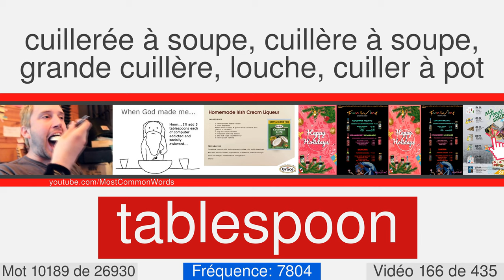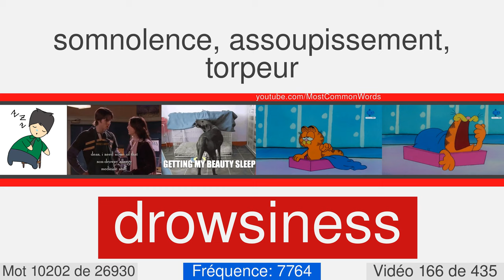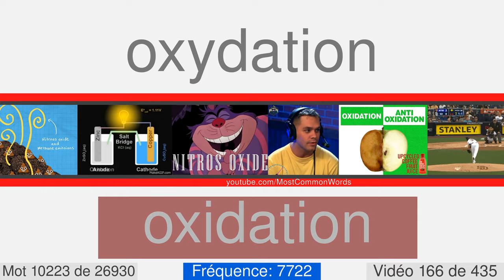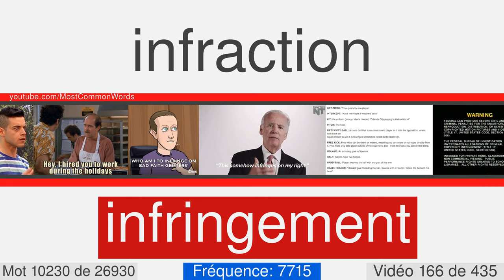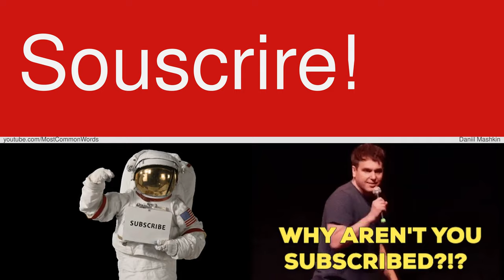La plupart des mots anglais communs avec traduction, prononciation et animation #166 EN⬅FR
27000 mots anglais avec traduction, prononciation et animation
Ceci est le numéro vidéo 166 de 435. Il contient 61 mots, de 10188 à 10248. Voici quelques-uns d'entre eux: genealogical, tablespoon, morass, saliva, perpetuity, insecure, synopsis, gash, flippant, israelite.